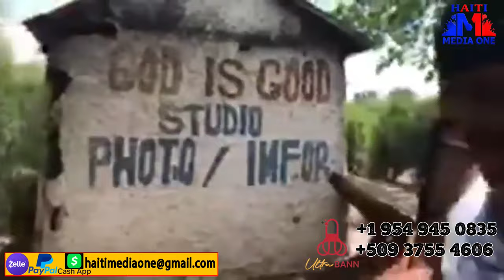Lapolis Debake Lakay Chef Gang Luckson Nan Savyen, Anpil Zam Rekipere